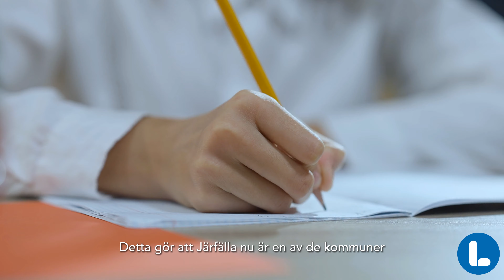Rösta på Liberalerna i Järfälla